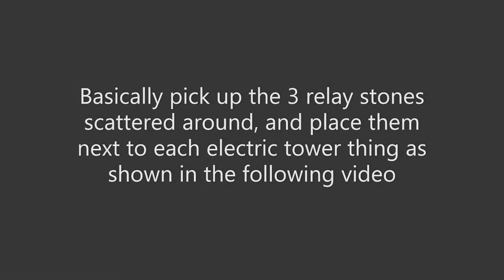Both Shirokoro Peak Relay Stone Puzzles in 2 minutes for the Perch in Particularly Particular Author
Just a quick video on the the 2 relay puzzles. They are a bit different haha. Just gather the stones and connect them at the right places, don't need to connect them all this time.